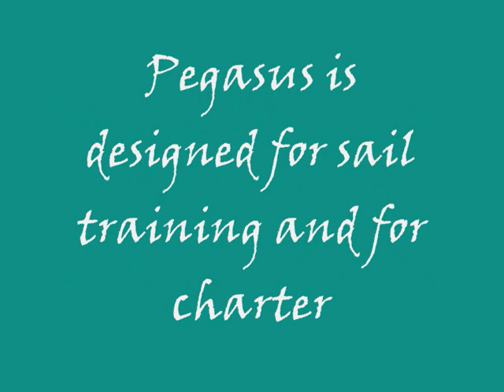Great Big Sea, Pegasus and the Island Trust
A short movie about the new sailing pilot cutter Pegasus for the Island Trust. She is built in Bristol, a city with strong Newfoundland connections, where the Great Big Sea come from!  Newly built and soon to be launched you can charter Pegasus